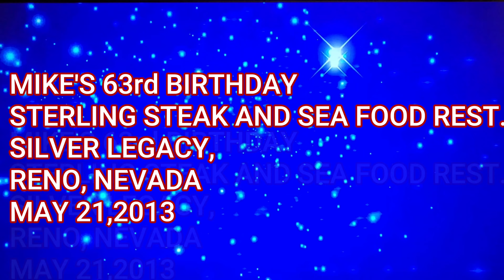MIKE'S 63rd BIRTHDAY STERLING STEAK AND SEA FOOD REST. SILVER LEGACY, RENO NEVADA